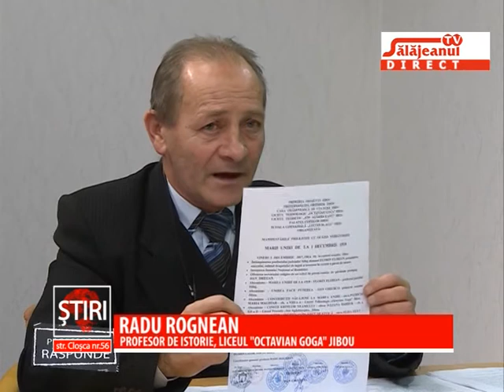MANIFESTARI LA JIBOU DE 1 DECEMBRIE